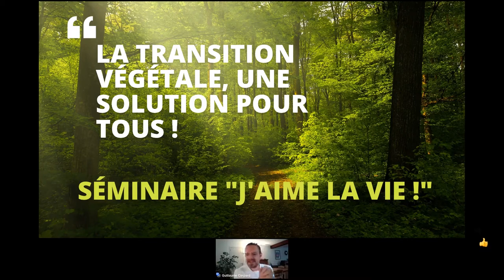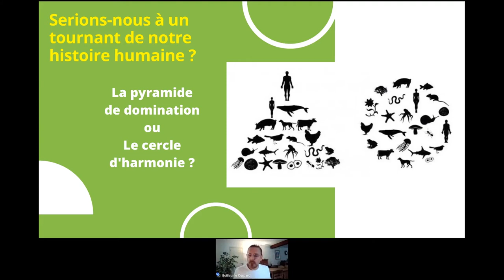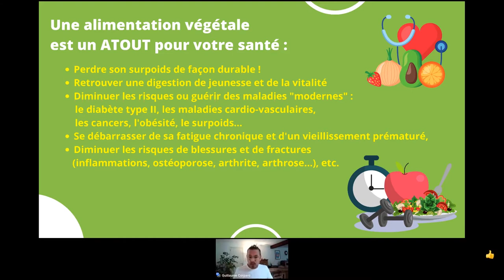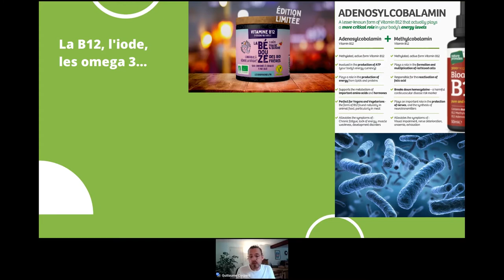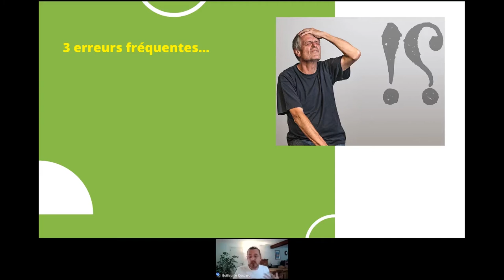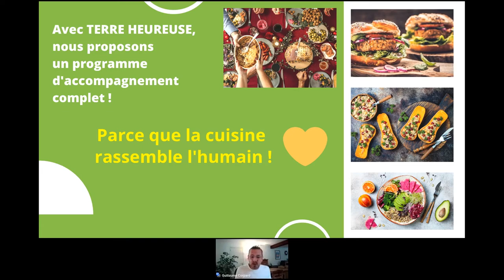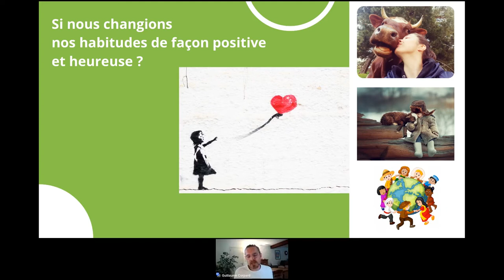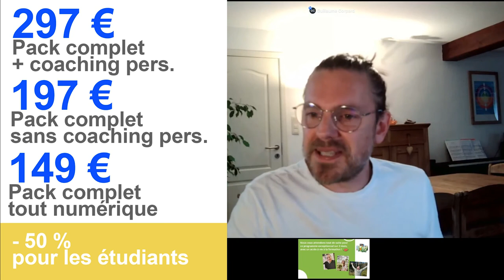VIVE LA TRANSITION VÉGÉTALE ! (Séminaire en ligne avec Guillaume Corpard)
Voici le séminaire en replay ! Pour voir la page des offres et nous rejoindre en formation, c'est